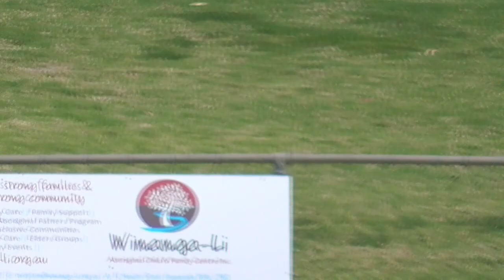2022 Grp 4 U15s Grand Final Farrer V Norths